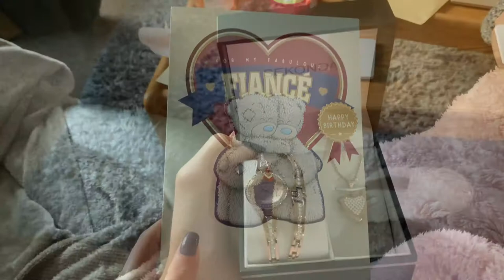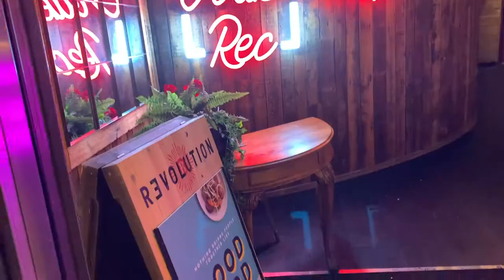20th Birthday Vlog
Hello, my lovely lot! hope you guys are having a lovely day and enjoy this video.